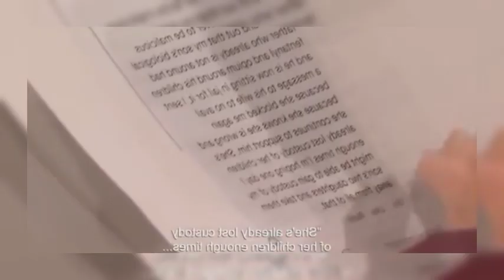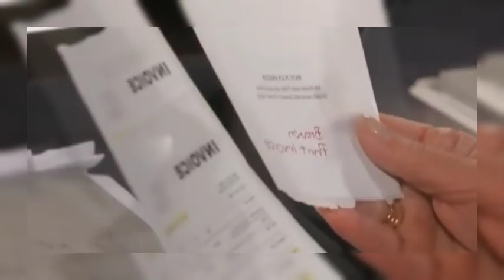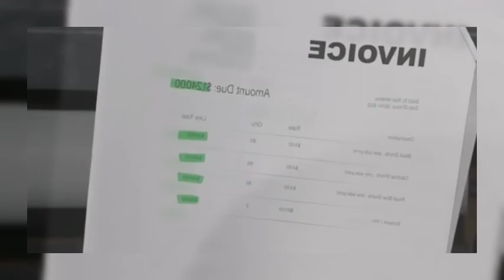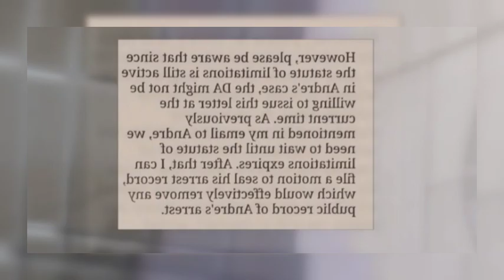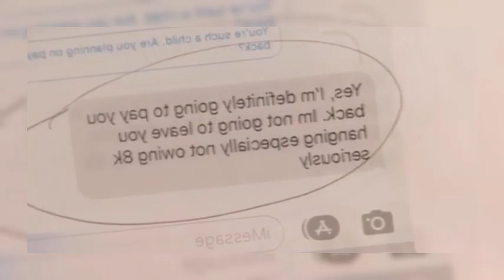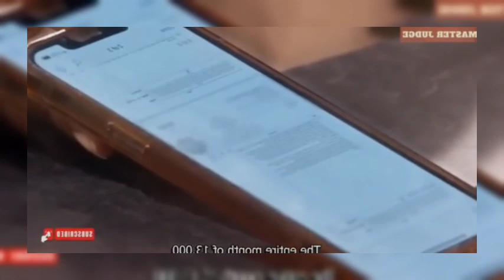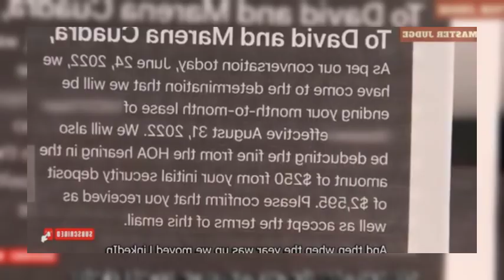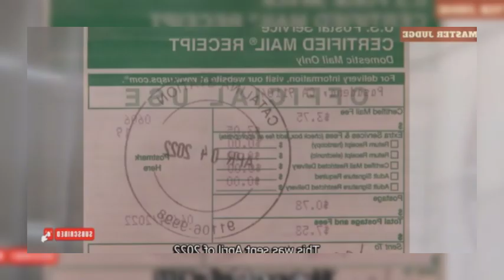Judge Judy Cracks Up When a Man Loses His Case in 26 Seconds Flat!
Judge Judy Episode 9400 Best Amazing Cases Season 2024 Full Episodes HD 1080p

[New Episode] Judy Justice Season 3 🌷  Hairpin Turn 🌷 Judy Justice 2024 | Full Episode HD

ET Online, Dumb and Dumber, ETtrending, judge judy, et, etonline